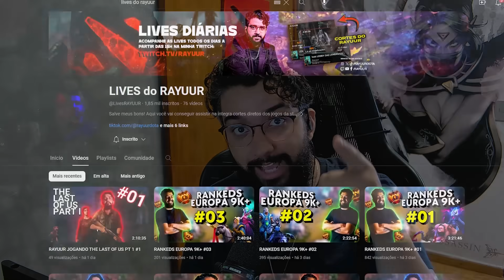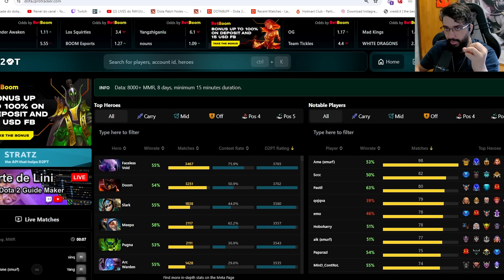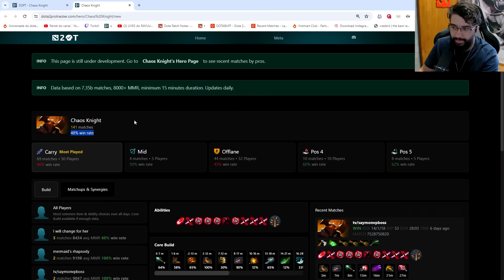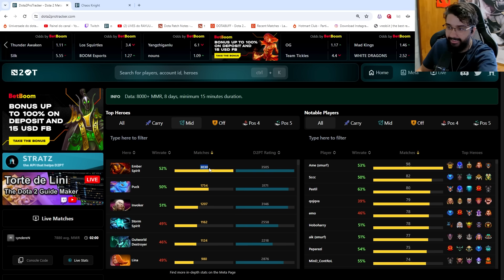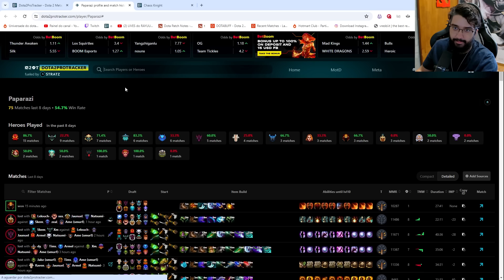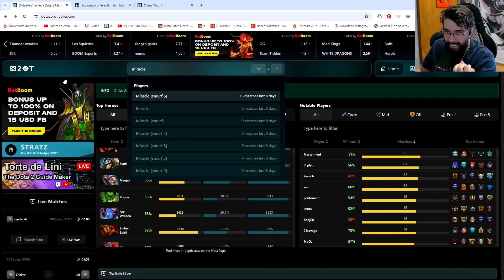MACETES DO DOTA 2 QUE OS PROS NÃO QUEREM QUE VOCÊ SAIBA!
Dicas e MACETES no DOTA 2 que os PRO PLAYERS NÃO QUEREM que você saiba meu bom!!
Por sua sorte, eu vim aqui resolver isso! Deixa ai nos comentários qual desses macetes você não sabia!